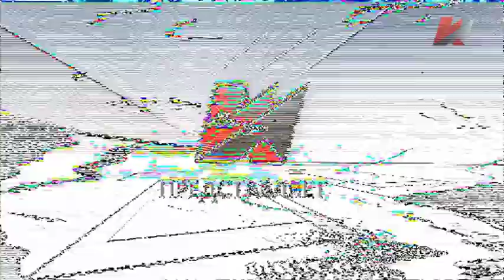Телесоскоб (19.10.2015) с Алексеем Кравченко